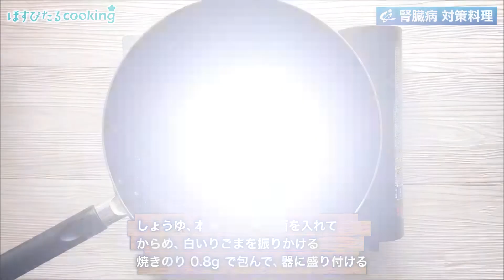腎臓病対策レシピ【もち入り肉団子の磯部巻き】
腎臓病対策レシピにも💖
もち入り肉団子の磯辺巻き
233kcal
【材料】1人分
A
豚ひき肉...50g
黒こしょう...少々
片栗粉...2g
大葉...1g
もち(しゃぶしゃぶ用)...24g(2枚)
サラダ油...4g
水...15cc
B
しょうゆ...3g
本みりん...3g
料理酒...3g
白いりごま...少々
焼きのり...0.8g
【作り方】
①大葉は千切りにする。
②ボールにAと①を入れ、よく混ぜ合わせ、二等分にする。
③もちは、1枚を三等分に切る。
④サランラップの上に②を薄くのばし、③を包む。(2個作る)
⑤フライパンを火にかけ、サラダ油を入れ、④を入れ、両面さっと焼き目をつける。
⑥⑤に水を入れ、ふたをして蒸し焼きにする。
⑦⑥のもちに火が通ったら、フライパンの油を拭き取る。
⑧⑦にBを入れ、からめ、白いりごまを振りかける。
⑨焼きのりで包んで、器に盛り付ける。
1人分
リン 79mg
食塩相当量 0.5g
動画担当 @hiro71111
レシピ担当 相内昭子&久恒望